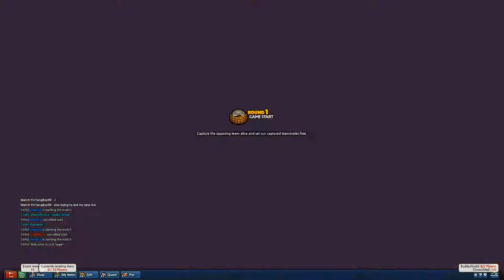Lost Saga Gameplay Vol 2 Part 39: Hanging out with GildedGuy and breezyb! Part 1